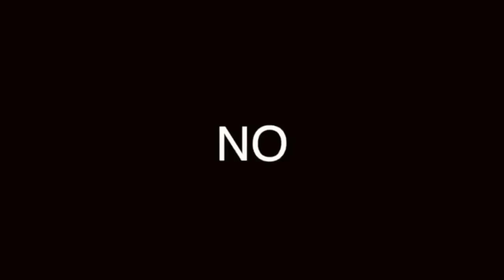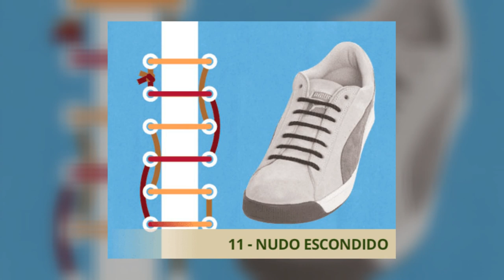CÓMO ATARSE LAS AGUJETAS: 5 MODOS, CREES QUE SABES HACERLO?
ES ALGO QUE NOS ENSEÑAN DESDE NIÑOS PERO NO TODOS LO SABEMOS HACER BIEN.

Visita nuestro sitio asociado de Amazon para productos de tu interés: